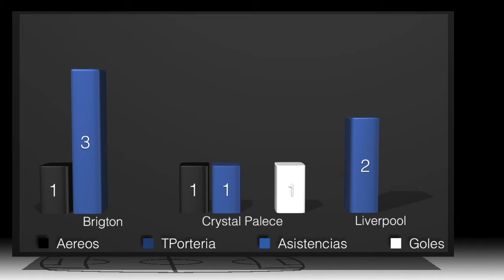Moyes vs Chicharito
¡ElDiaEstaComoPara pedirle a DIOS ó reflexionar, ya concéntrate mañana contra Bélgica mi Chicharito ⚽️👉🏽